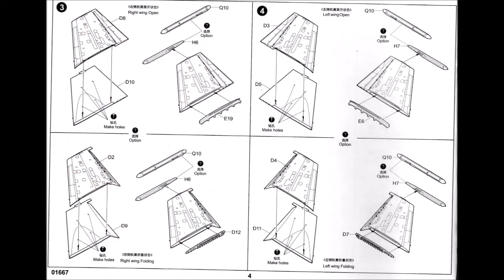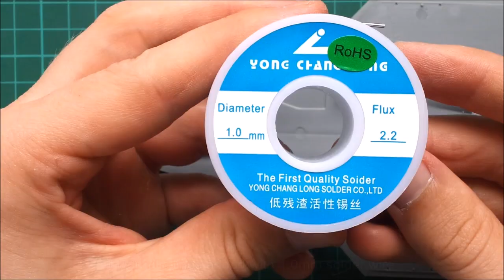Trumpeter 1/72 Scale Sukhoi Su (Cy) 33 Flanker D 'Sea Flanker'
Assembly of Trumpeter's 1:72 scale Sukhoi Su-33 Sea Flanker D

Overall a fantastic kit, you can see in the video a smooth assembly procedure on a well-detailed mould. New in 2015 this kit is one of, if not, the best kit I have made so far.

Be sure to check back for the painting episode of this kit as I try new techniques and achieve some fantastic results!

The Inner Nerd